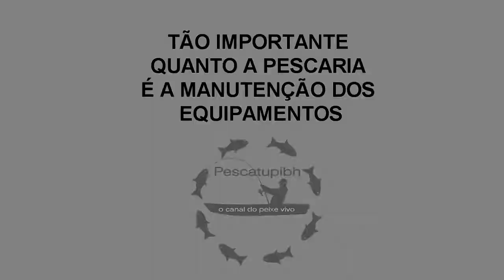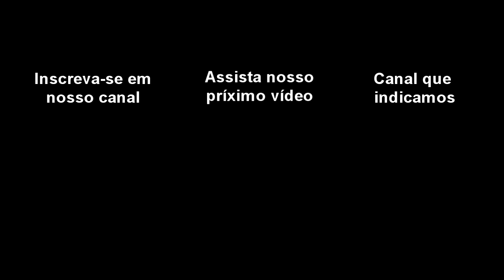Como fazer Manutenção em molinete.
aprendacompescatupibh Muitas vezes saímos pra pescar e não nos damos conta que temos que dar manutenção em nosso equipamento. Imagine agora uma pescaria na praia onde o desgaste é muito maior. Dessa vez resolvi mostrar a importância desse ato pois, quase perdi meu equipamento. Assista, e talvez você consiga resolver algum problema de seu equipamento também...

Você tem Instagram ou Facebook?
Então me segue por lá também!

Parceiros deste canal:
77sportsbrasil

Abraços diney, pescatupibh o canal do peixe vivo.